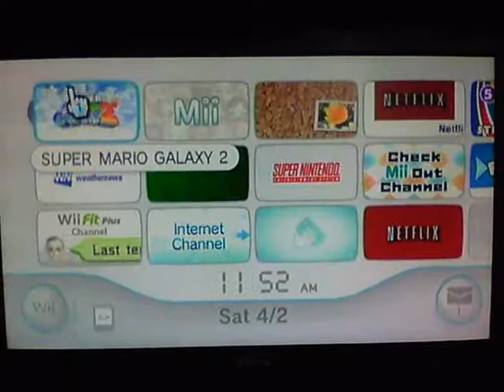The Wii Fan: Mario Galaxy 2 Walkthrough Part 1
This walkthrough takes you from the beginning of the game through kicking the plant baby's big red butt.